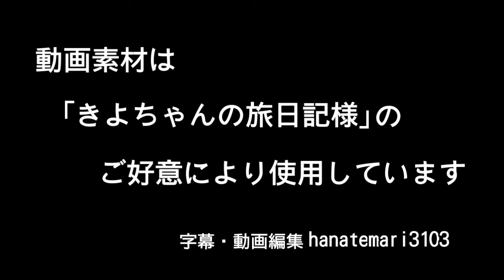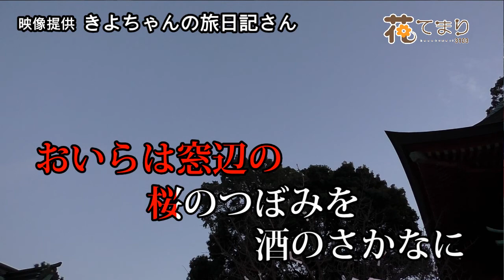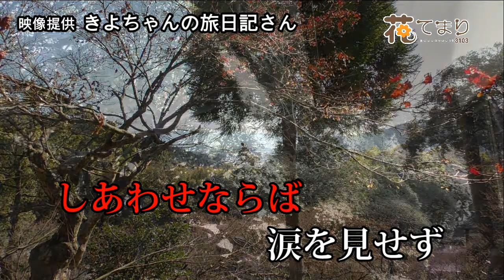木村好夫 春の花嫁 花のステージ617－286